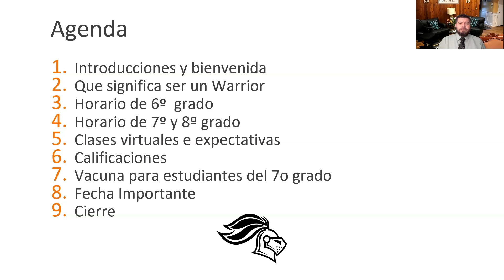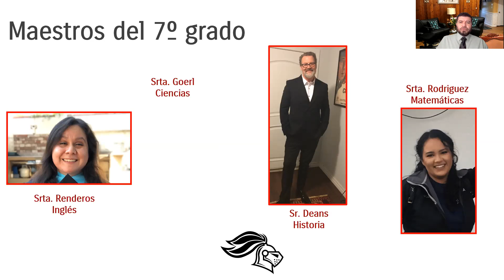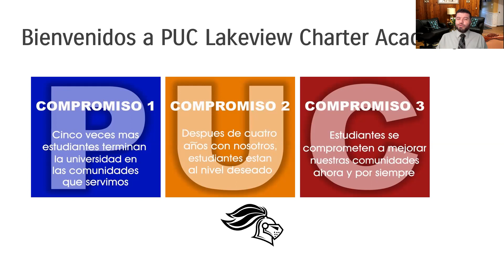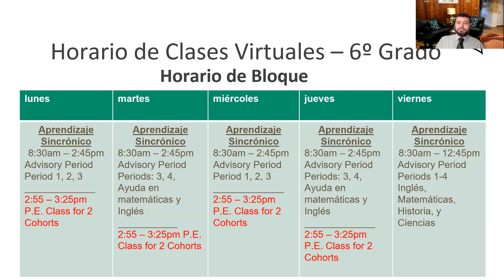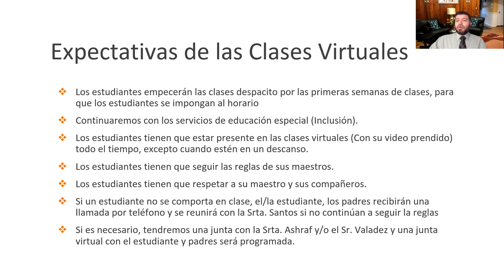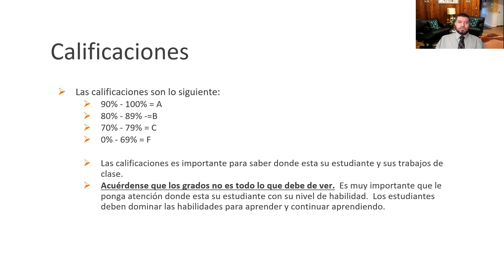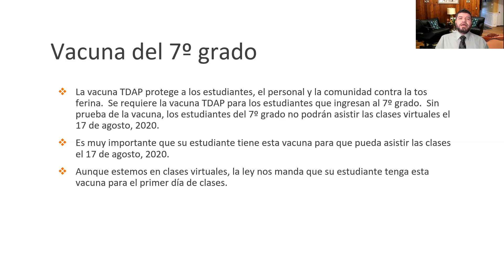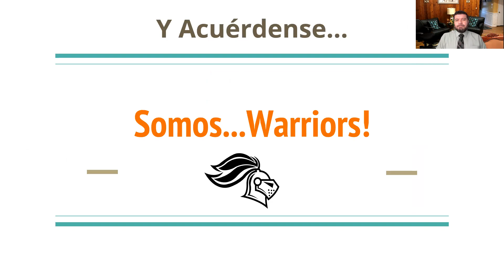PUC LCA - Orientación Familiar para el Año Escolar 2020-2021